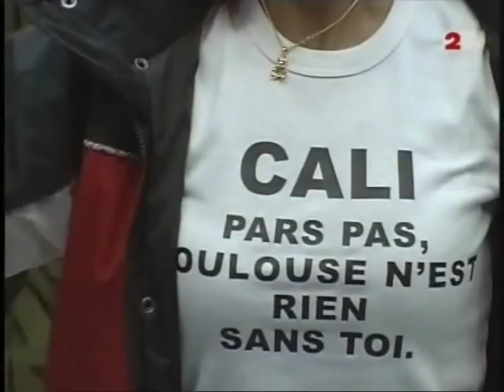Stade Toulousain - Clermont [Finale champ. de France 2001] Partie 2-2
Finale de championnat de france de rugby, saison 2000/2001. Victoire de Toulouse 34 à 22.

Stade toulousain Titulaires :
Christian Califano, Yannick Bru, Franck Tournaire, Hugues Miorin, David Gérard, Jean Bouilhou, Christian Labit, Fabien Pelous, Frédéric Michalak, Yann Delaigue, Michel Marfaing, Clément Poitrenaud, Cédric Desbrosse, Xavier Garbajosa, Nicolas Jeanjean

Remplaçants :
Stéphane Ougier, Alain Penaud, Didier Lacroix, Franck Belot, Sylvain Dispagne, Cédric Soulette, Jérôme Cazalbou

AS Montferrand Titulaires :
Abraham Tolofua, Yves Pedrosa, Alessio Galasso, David Barrier, Éric Lecomte, Alexandre Audebert, Olivier Magne, Selborne Boome, Alessandro Troncon, Gérald Merceron, David Bory, Nicolas Nadau, Johnny Ngauamo, Aurélien Rougerie, Jimmy Marlu

Remplaçants :
Sébastien Viars, Ian Machacek, Marco Caputo, Brendan Reidy, Éric Nicol, Christophe Dongieu, Kevin Dalzell